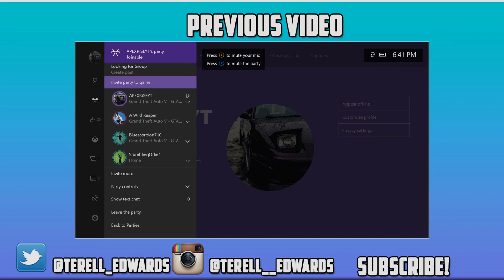Car Talk!!!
In This video we were talking about Cars!